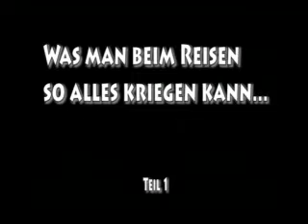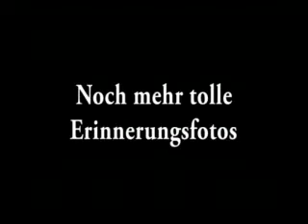Was man beim Reisen so alles kriegen kann...(1)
Lustige, unerwartete, skurrile Momentaufnahmen (alles eigene) aus Südostasien mit einem Soundtrack von Cypress Hill